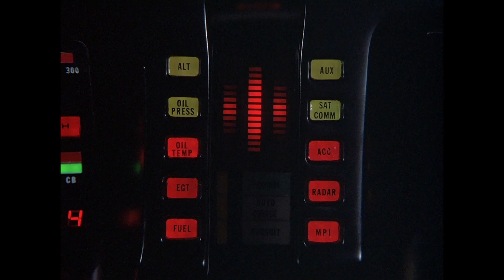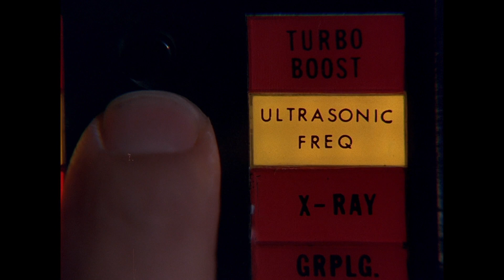Eine bedrohliche Garage | Knight Rider Deutschland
Michael und K.I.T.T. sind jemandem auf der Spur...